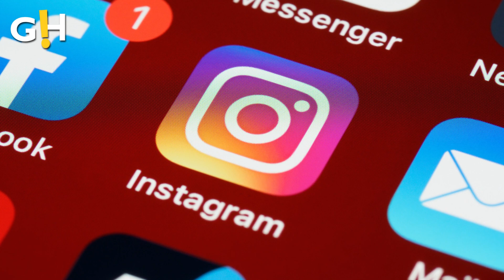Jason Tatrick opens up on tough move on after breakup with Kaitlyn Bristowe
Jason Tatrick shared an update that he is struggling to move forward after he and her ex-fiancée Kaitlyn Bristowe but it is not easy for him.